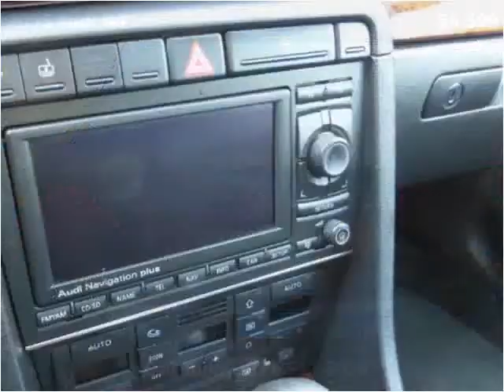2005 Audi A4 Used Cars La Mesa CA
This 2005 Audi A4 is available from Baldwin Auto Sales.